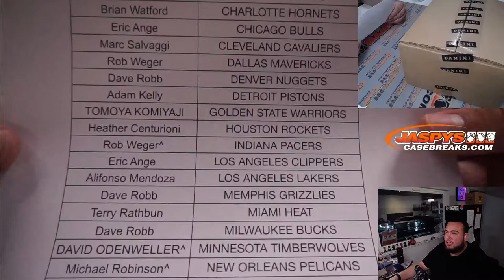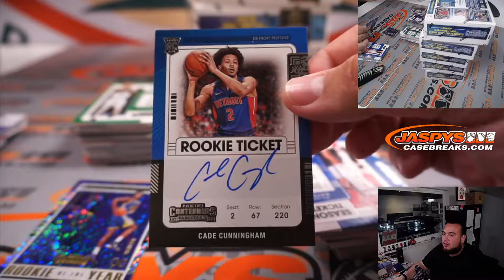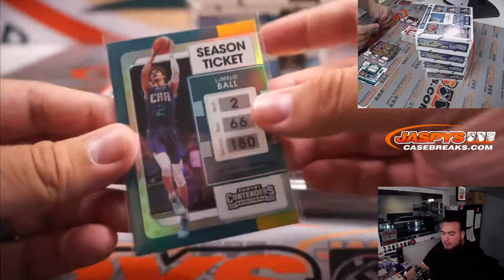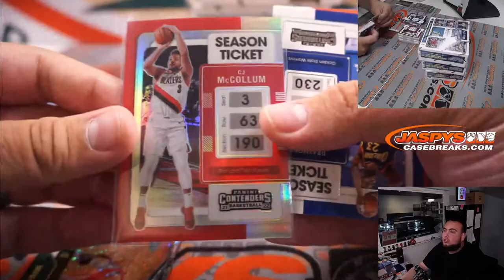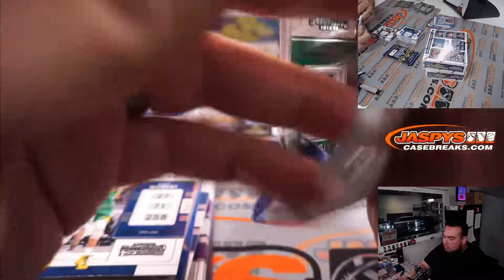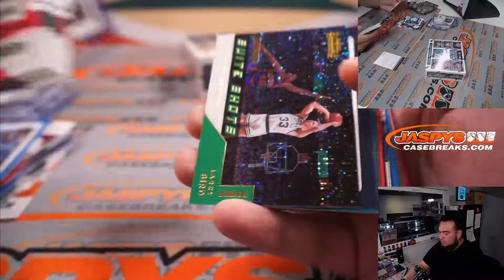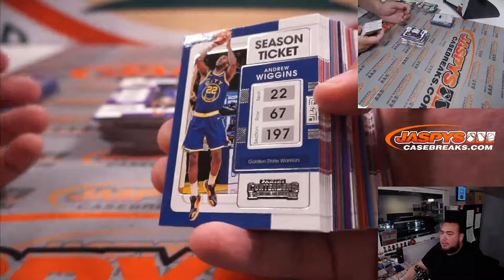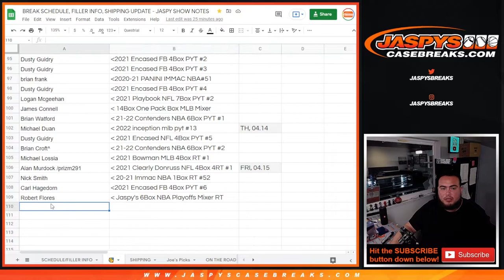Fri. 4/15/22 - 2021-22 Panini Contenders Basketball 6-Box 1/2 Case Break #3 *PYT*